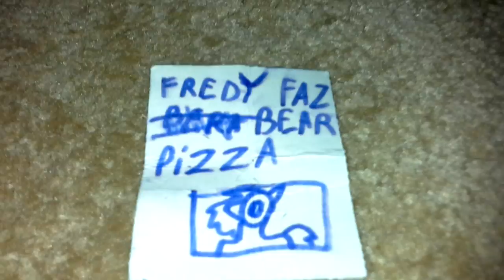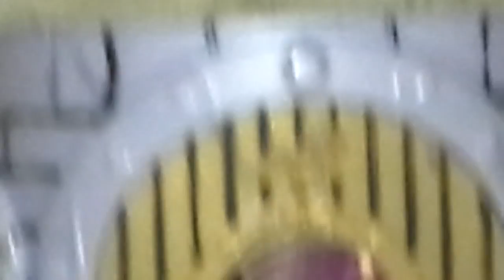Five nights at freddy's ep1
Pinkie pie se face night goard!